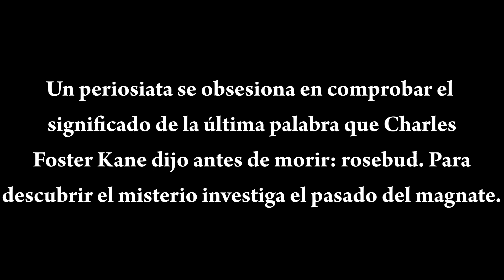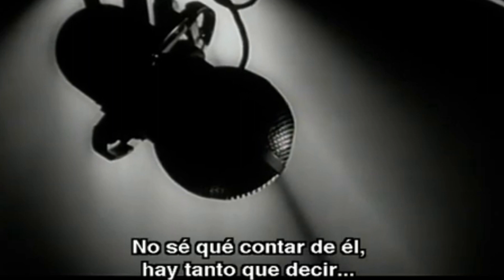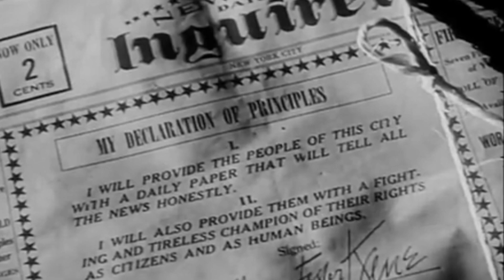Ciudadano Kane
Plena guerra en Europa, los japonenes a punto de atacar Pearl Habor... y mientras tanto un primerizo llamado Orson Welles revoluciona el cine con una descomunal exhibicion de talento. Sentenciada como la película que marca un antes y un después en la historia del séptimo arte, la "number one" en todas las listas de los críticos de las últimas décadas, "Citizen Kane" es una obra de arte de un poder insultante, una película magistral realizada por un joven prodigio de sólo 25 años de edad, que inventa con insólita personalidad -y de golpe- varios conceptos cinematográficos de primer orden.
L.CH.A.